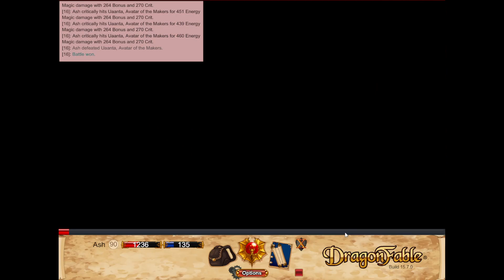DragonFable | The Balance We Make | Chaosweaver (DA, DC, DM, Crutchless)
"Yo. Long time no see."

In front of DeathKnave stood a ghost. Or was it a zombie?

"Oh yeah. I'm alive and well." Chaosweaver lifted up their hair to show a fresh scar.

"Empowered Siphon!"

"Correct!" Chaosweaver's eyes were wide, giving them an almost insane look. "I gave up on fighting back when bosses started spamming DoTs and Ice Scythe was nerfed. I poured my all into perfecting this class. Damage builds use Verraad now. It has a high damage range, but destroys your defenses. That's why it's necessary to use it with Soul Aegis, to negate damage taken, and then heal with Siphon."

DeathKnave only glared. Chaosweaver was rambling. Mouth agape, staring into the sky; basking, relishing, delirious in its newfound power.

"The theory is easy enough. But DoT spam made it impossible... until now. The only person I knew who could do it doesn't show his stats, gear, or rotation in his videos, either. But I finally got it when I was on my deathbed... the core of burst! You lost because you didn't flip hard enough for crits, and because you don't have light scythe."

"...lost?" DeathKnave smirked, and began equipping its Relics. "The fight has only just begun."

"HUUUUH? Ah, yeah, you're right! I guess you're right!" Chaosweaver laughed maniacally, armor splattered with blood. Suddenly, DeathKnave charged forward in Consuming Presence, and unleashed a powerful slash with Dark Rite.

"The incredible damage that is born from Soul Gambit... that damage is channeled into the burst rotation I've carved into myself." Chaosweaver flew into the air, completely at peace. There was nowhere, no one, nothing else that mattered. In this moment...

"Maximum Output: Untangle."

DeathKnave's soul began to unravel before its very eyes, threads slowly tearing. The arms... then the legs... but a last, desperate Edge of Death prevented lethal damage, and was able to heal DeathKnave.

"Hah... damn monster." DeathKnave slowly stood up, checking their body for damage. "Everything hurts like hell," DeathKnave thought. "That was 'Untangle', Chaosweaver's final, huh." DeathKnave began to consider their opponent's options.

"One: 'Immense boost'. Soul Gambit. Two: 'Deathproof'. Soul Aegis. And three: 'Autocrit nuke'. Untangle. None of that..." DeathKnave equipped its own Verraad, preparing call of the dead. "... will stop me. One: they've had Soul Gambit from the start. Two: Deathproof. I can either negate it with Soul Slash and Consuming Presence, or I can outlast it with my own. Three: the nuke can be blocked with my Edge of Death, as long as I get the timing right."

Suddenly, unease struck DeathKnave. Chaosweaver was still floating in the air, unfocused, seemingly assured of their own victory. Their eyes slowly drifted towards DeathKnave.

UNEASE

"...no. It'll work." Did DeathKnave really believe that? Or was it merely an attempt to convince themselves of a lie?

"I'LL KILL YOU!" DeathKnave started swinging without abandon. It had more defenses. More healing. It wanted - NEEDED - to be the faster class.

Chaosweaver closed their eyes and came to a stop in the air.

"I'm really sorry, Simeon." They could still see Simeon, in their mind. The Wings of Yaphael. The Ice Scythe. "I'm not angry on your behalf. Nor do I hate anyone. All I'm feeling right now... is the pleasantness of this world."

Fluffy white clouds rolled calmly overhead. The sunset illuminated the whole sky with a stunning purple and orange glow. The verdant forest stretched for miles below. The breeze was perfect; the birds chirped a beautiful melody.

"Throughout Lore and the Plane of Elemental Spirits, I alone am the Woven One."

DeathKnave readied its Strength Reap to decrease the damage that Chaosweaver would deal.

"The good thing about classes that are documented is that their skills and rotations are clarified by the predecessors. The bad thing... is that those classes can be clowned much more easily. You're a strong class... A+ tier, am I right? You know about "Soul Aegis" and "Untangle" and everything about my Soul Gambit, I bet. But this... even among the Chwoomers... only a select few know about. When all my buffs collide with all my debuffs... this is born. The strongest nuke..."

"Gambit of the soul. Party Tog. Overwhelm." Chaosweaver unleashed its true strongest skill.

"TRIPLE CRIT REBUKE!"

Before DeathKnave could react, they were obliterated by an attack too powerful to defend against.

UNEASE

"I already cleared the challenge." DeathKnave usually would have said that and run away. But the class in front of them was a user of Soul Gambit, who probably just became the strongest burst class in the current generation. They wanted to deny it. To go against it. Against the All Res stackers that denied them, against the apex of the burst classes. In order to reaffirm their identity...

They warped their usual self.

They had already lost at that point.

"Do you have... any last words?" Chaosweaver touched down lightly.

Part 2 comments